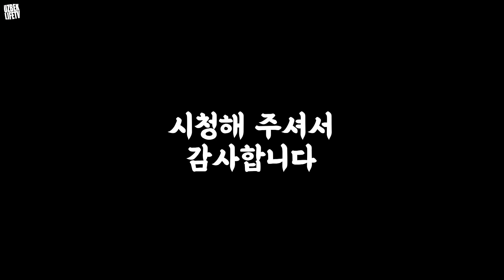뜨끈한 잔치국수를 처음 먹어본 우즈벡 처남댁과 장모님 반응(우즈베키스탄 국제커플)